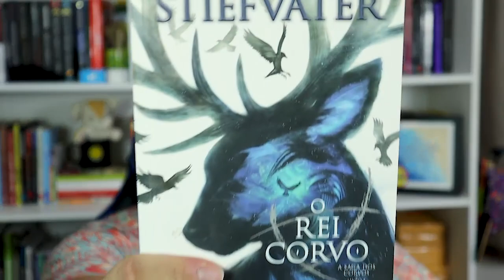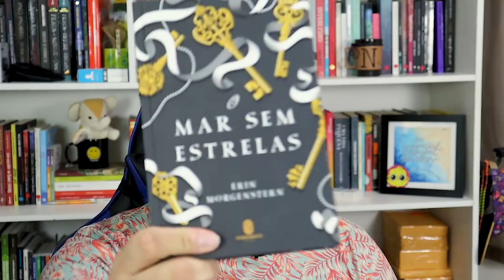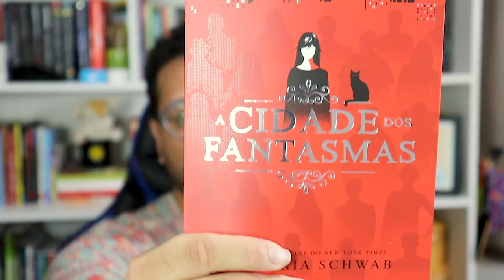TBR SpringRead2021 | Tudo que vou ler na Maratona Literária de Primavera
A Spring Read é a Maratona Literária de Primavera, organizada por @kabooktv, que acontecerá entre os dias 11 e 25 de Setembro aqui na Twitch. Este ano o Tema será:  Spring Read no País das Maravilhas e ela contará com Times e Desafios especiais para você se encontrar em suas próximas leituras.

e baixe o kit do seu Time

🌸 DESAFIOS DOS TIMES: 🌸

🎩 Time Chapeleiro:
1) Gato: Um livro que te deixou intrigado e com vontade de ler desde o primeiro contato
2) Absolem: Um livro que você sempre teve preguiçar de começar
3) Valete de copas: Seja um bom soldado e leia um livro com pelo menos 350 páginas
4) Rosa Vermelha: Um livro com plantas ou flores na capa

🕰 Time Coelho
1) Arganaz: um livro que não teve tanto hype, mas você acha que vai gostar
2) Relógio: um livro de até 250 páginas
3) Lebre: Um livro popular, mas você chegou tarde para a festa
4) Rosa Branca: Um livro com uma capa majoritariamente branca

🦋 Time Alice
1) Dinah: Encontre um livro Cinco Estrelas
2) Toca do Coelho: Escolha um livro que espera há tempos para ser lido
3) Desaniversário: Um novo dia tentando favoritar sua leitura
4) Leia-me: Um livro com algo azul na capa

1️⃣ POR QUE O CANAL SE CHAMA ELEFANTE LITERÁRIO?

0:00 Início
0:17 Sobre a Maratona
2:10 Desafio Coletivo e horário das lives
3:50 O que vou ler
8:34 Final

MÚSICA DE ABERTURA:
Battez-vous - Brigitte